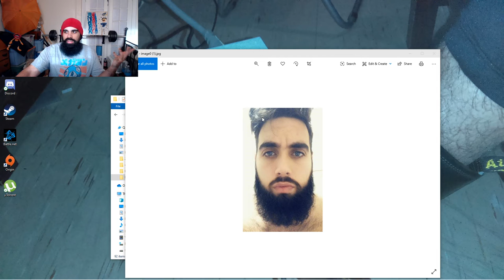JUST AN UPDATE ON MY MENTAL HEALTH {CRIMINAL VLOG} #15 !NEVER QUIT!